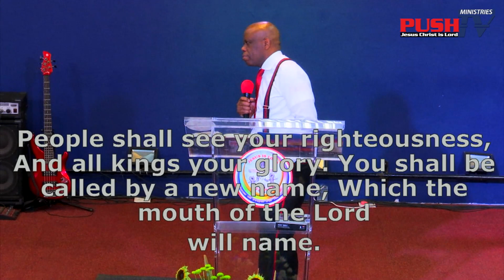SEVEN PROPHETIC WORDS OBEDIENCE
Watch, prophesy over your life God will do to you the very things He hear you say in His presence.